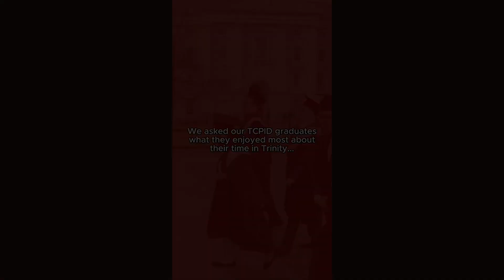TCPID Graduation 2024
On their recent graduation day we asked Conor, Cliodhna and Liam what they enjoyed most about their time studying at Trinity!

Along with five others, Conor, Cliodhna and Liam have just completed the Certificate in Arts, Science and Inclusive Applied Practice with Trinity Centre for People with Intellectual Disabilities (TCPID). Part of the School of Education, the Centre delivers this 2 year course over 18 modules, focusing on the development of both life and work skills.

All 8 of this year’s graduates are now completing internships with some of TCPID’s business partners - congratulations to all, what a fantastic achievement!

Speakers:
Conor Dunne, Cliodhna O'Rourke and Liam Foley